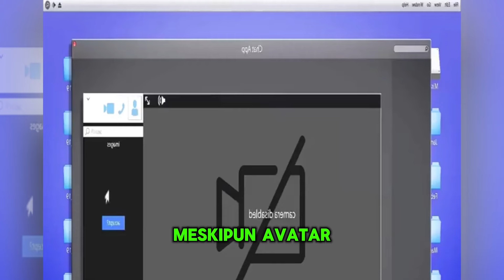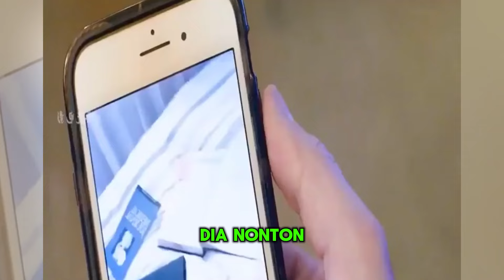Demi bis4 M4nt4p2 dgn Bos, wanita ini Singkirkan keluarganya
konten ini berisikan cerita alur film, kami rangkum se singkat mungkin agar memudahkan penonton untuk memahami sebuah film kesukaan nya dengan baik dan dalam waktu singkat.